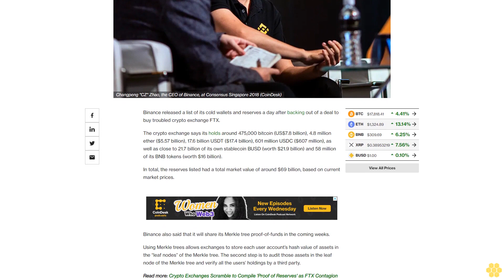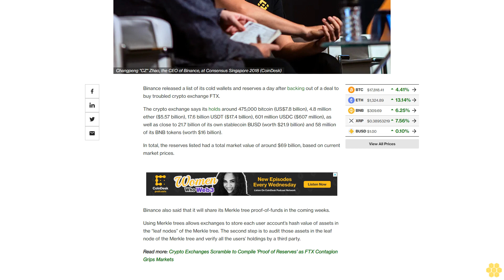Binance Releases Wallet Addresses of $69B Crypto Reserve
The exchange said it will share its proof-of-funds in the coming weeks.

Binance released a list of its cold wallets and reserves a day after backing out of a deal to buy troubled crypto exchange FTX.

The crypto exchange says its holds around 475,000 bitcoin (US$7.8 billion), 4.8 million ether ($5.57 billion), 17.6 billion USDT ($17.4 billion), 601 million USDC ($607 million), as well as close to 21.7 billion of its own stablecoin BUSD (worth $21.9 billion) and 58 million of its BNB tokens (worth $16 billion).

In total, the reserves listed had a total market value of around $69 billion, based on current market prices.

Binance also said that it will share its Merkle tree proof-of-funds in the coming weeks.

Using Merkle trees allows exchanges to store each user account’s hash value of assets in the “leaf nodes” of the Merkle tree. The second step is to audit those assets in the leaf node of the Merkle tree and verify all the users’ holdings by a third party.